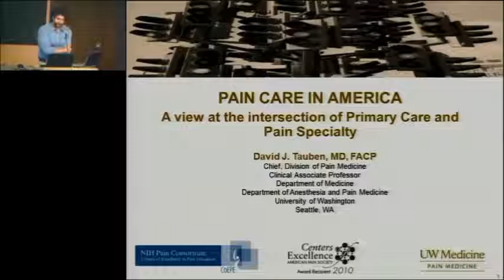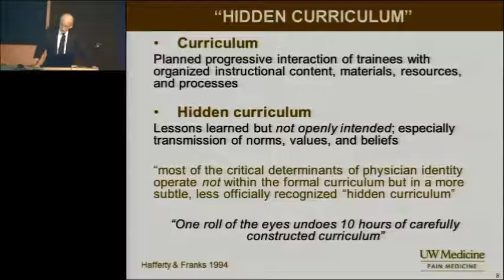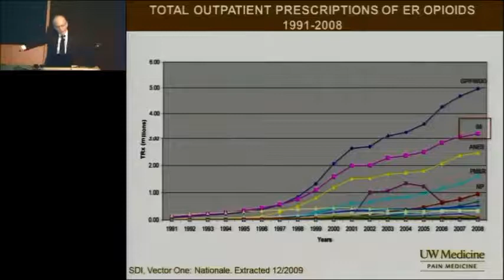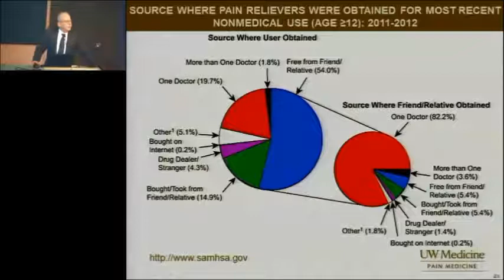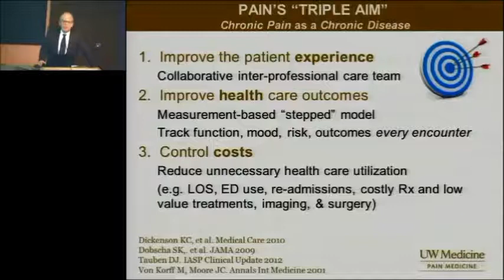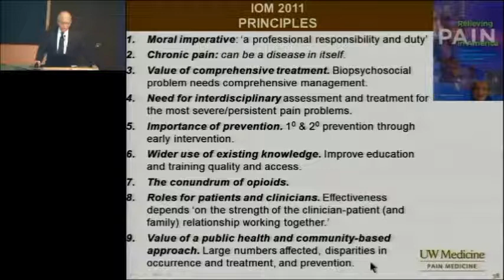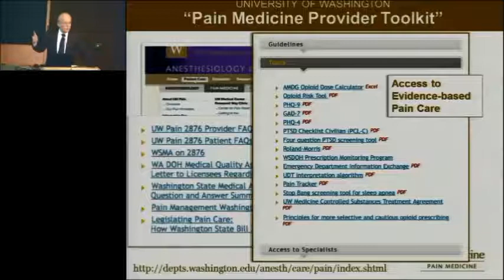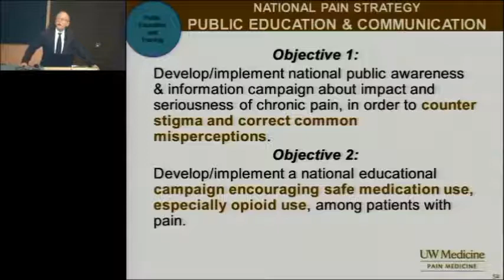Pain Care in America: A view at the intersection of Primary Care and Pain Specialty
Department of Medicine Grand Round presentation by Dr. David Tauben, clinical associate professor of medicine and anesthesia & pain medicine and Chief, UW Division of Pain Medicine